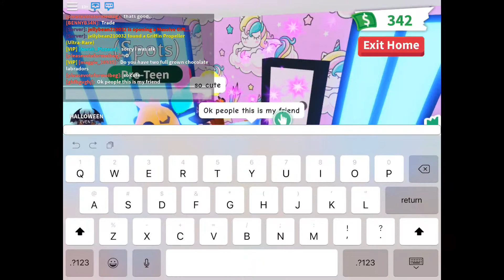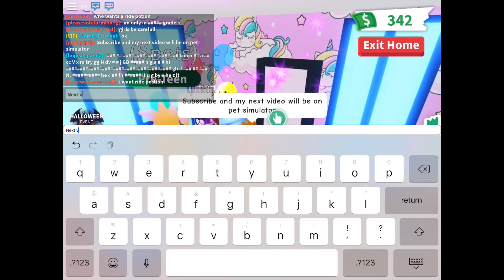Alberts of Meganlovnia S1 E10 Big star pt 2(Last episode of S1) video 35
Sorry it’s been long